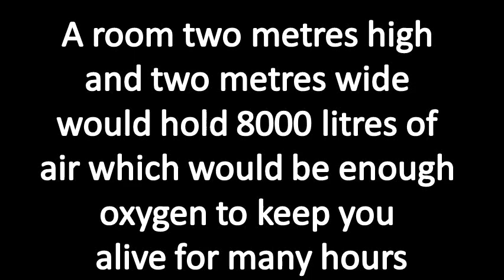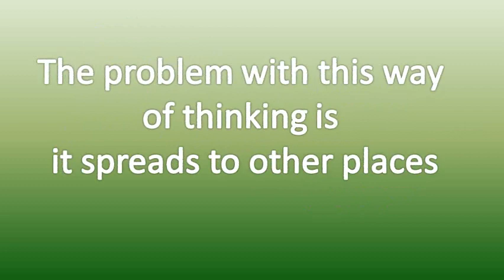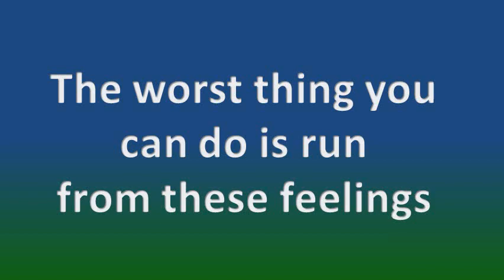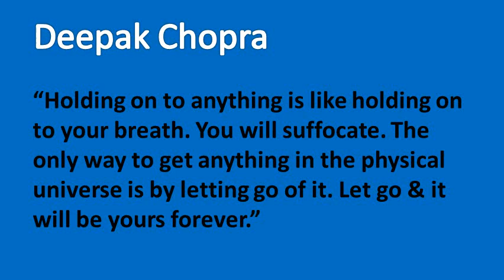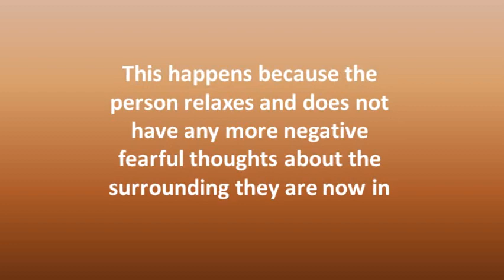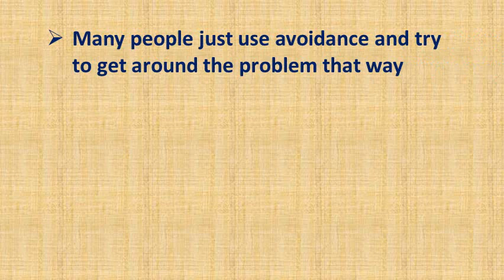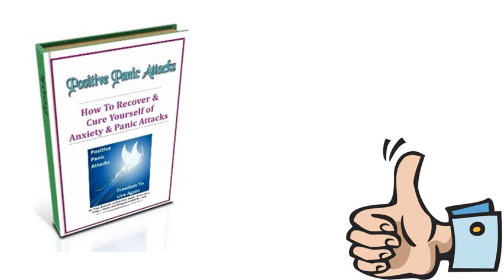Overcoming Fear of Suffocation and Claustrophobia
Today I'm going to discuss Overcoming Fear of Suffocation & Claustrophobia
Fear of suffocation and claustrophobia tend to be interlinked.   People who worry about suffocation often dread being in small rooms, hot rooms or rooms without a window as they fear they will not get enough air. The reality is none of these places have a risk of suffocation. We only breathe in small quantities of air, even in small rooms there would be large volumes of air. A room two metres high and two metres wide would hold 8000 litres of air which would be enough oxygen to keep you alive for many hours.
The reality of the situation is no normal room is airtight. Air flows in through windows and under doors and we could not use that air up before its replenished. The air we breathe is limitless. The temperature of the room also has no bearing on the amount of oxygen in the room; it can only have an effect on your comfort levels. People with this fear often hyperventilate which only makes the symptoms worse.

Claustrophobia is in short a fear of being in an enclosed space. Does being trapped in a lift scare you? or perhaps travelling through a tunnel makes you anxious?  Sufferers can often feel distressed just with the thought of being in a bus, train or plane. Usually any small, enclosed space would trigger a panic attack especially if you felt trapped.
The problem with this way of thinking is it spreads to other places. Subways, lifts, small rooms are the classic scenario but the person’s intense fear is not restricted just to these places. The fear and the panic can be experienced in any place where the person perceives a confinement, closeness or trapped feeling. For example having your haircut and being confined, waiting in a queue, driving, talking to someone for a long period. For me having my hair cut, dentist chair, standing up and talking to someone all use to trigger panic attacks. Before this, I could do all these things and enjoy them.  In short, I had developed lots of phobias and started having re-occuring panic attacks which led to panic attack disorder.
Furthermore sufferers can feel panic not just in an enclosed space, but what might happen with that space. If there in a small room is there enough air as discussed above or not being able to get help in some way. If you’re suffering from these issues then I strongly recommend your read my article challenging your thoughts. The worst thing you can do is run from these feelings.  Some basic advice  would be to stay in the situation and challenge your thoughts. In the case of suffocation just reading the first paragraph will give you hard facts that you will not suffocate. I would see the fear through and eventually you will see that it will subside THAT’S IF YOU DID NOT ADD TO THE FEAR WITH WHAT IF‘s. If you add to the fear with - 'what if a die in here', 'what if there are no exits', etc.; you will encourage the circle of fear. Remember Anxiety can only jump to full blown panic if you add fuel to the fire. That’s why you must challenge your thoughts. Preferably do this before you enter the situation which may cause you fear. Meditation and challenging your thoughts will bring out long term change.
There is a great quote by deepak chopra relating to Overcoming Fear of Suffocation & Claustrophobia  “Holding on to anything is like holding on to your breath. You will suffocate. The only way to get anything in the physical universe is by letting go of it. Let go & it will be yours forever.”
Claustrophobia includes two components:
Fear of the place – this means that person fears the limitation in movement and the feeling of being confined.
Fear of the physical sensations – so if you have a fear of small rooms you may feel like your suffocating.fear of claustrophobia and suffocation
When a person is in a confined space they often have intense feeling of panic and this coupled with lots of bodily sensations such as sweating, difficulty concentrating, palpitations, muscle tensing, etc. Once the person removes themselves from the area which they perceive is dangerous the bodily sensations disappear. This happens because the person relaxes and does not have any more negative fearful thoughts about the surrounding they are now in.
Their mind and body now fully accept the new surroundings. There is no trigger to set the fear off.  In a bigger room or outside they have complete faith in their mind that even if they feel sweaty or their breath is restricted there fine so no horrible physical sensations are produced.